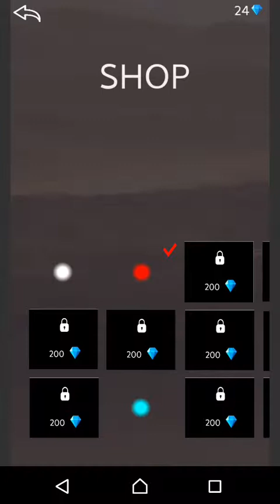【レミパズ】レミリアさんと弾幕遊び！ part9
キツかった